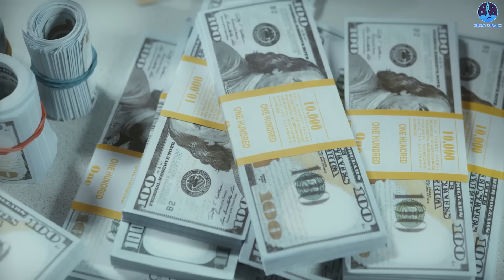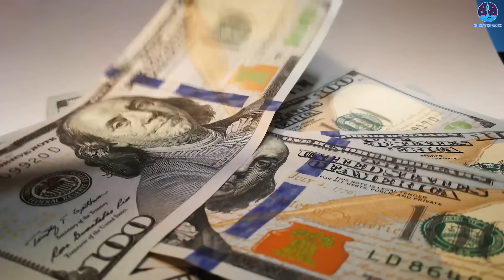It's mind-blowing! What SpaceX's recovery teams just did with the fairing. Musk admitted...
Sources of Videos and Images:
Get ready for an eye-opening deep dive of SpaceX's cost optimization strategy that goes beyond the iconic scenes of booster landings. While the spotlight often shines on booster recovery, there's another unsung hero in the quest for reducing expensives—fairing recovery.
Elon Musk, the maestro of innovation, recently peeled back the curtain, offering mind-blowing revelations about SpaceX's accomplishments in this arena. Today, in a special episode of Great SpaceX, let's uncover the insanity of Elon Musk's recent disclosures, understand the significance of fairing recovery for SpaceX, and get a glimpse of how this effort will shape the future of space exploration.